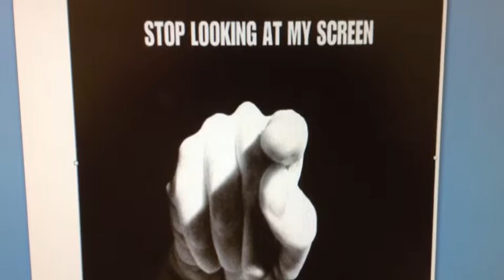FaceTime. SWeltz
description